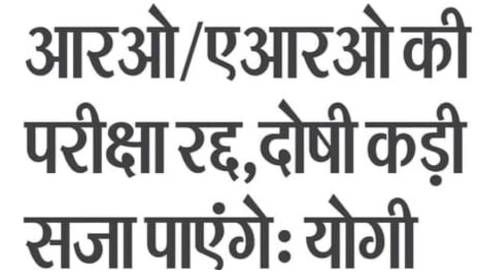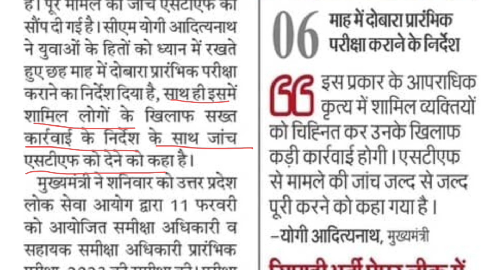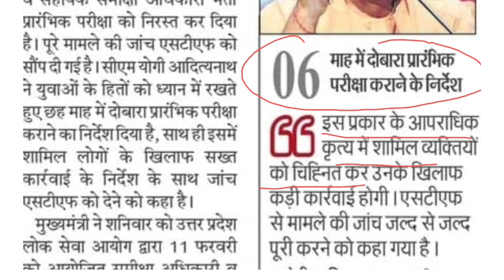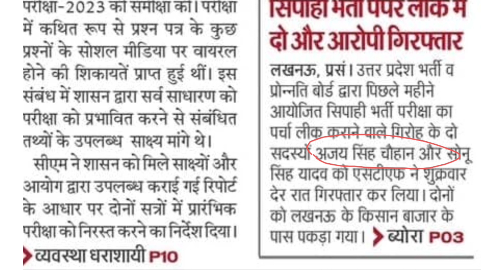RO ARO exam hua cancel,RO ARO परीक्षा हुई रद्द 2024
ro aro paper leakro aro paper leak 2024uppsc ro aro paper leakupsc on ro aro paper leakRo aro exam radd ho gayaKya ro aro ka paper radd ho gaya haiUppsc परीक्षा हुई रद्दUppsc ro/aro exam cancel huaRo aro exam cancel news

Uppsc परीक्षा हुई रद्द,Uppsc exam hua cancel ro aro paper leak newsuppsc ro aro paper leak
uppsc RO/ARO exam cancel hua, RO / ARO परीक्षा हुई रद्द 2024
ro aro paper leak 2024,uppsc ro aro paper leakupsc on ,ro aro paper leakro aro paper leak news,Uppsc exam hua cancel Uppsc परीक्षा हुई रद्द
UPPSC लोक सेवा आयोग भर्ती 2023# uppsc समीक्षा अधिकारी और सहायक समीक्षा अधिकारी भर्ती 2023,uppsc bharti 2023, uppsc lok seva ayog bharti 2023, samiksha adhikari and sahayak samiksha adhikari bharti 2023,uppsc samiksha adhikari and sahayak samiksha adhikari bharti 2023,uppsc lok seva ayog bharti 2023